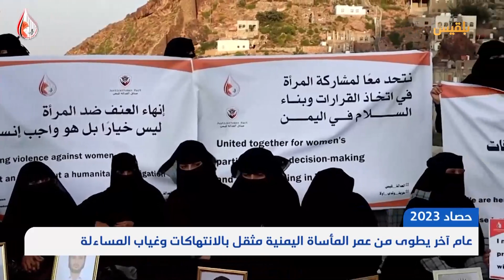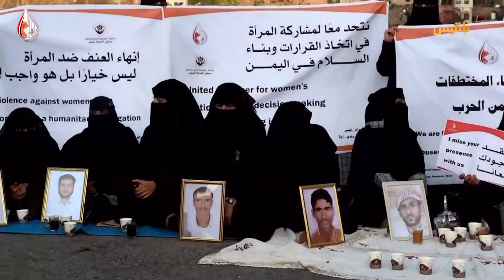عام آخر يطوى من عمر المأساة اليمنية مثقل بالانتهاكات وغياب المساءلة | تقرير: محمد الأحمدي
يُطوى عامٌ آخر من عمر المأساة اليمنية، لم يشهد جديدًا سوى استمرار الانتهاكات وغياب الحقوق والحريات، واتساع مساحة الوجع والجوع والتشرد، في ظل حالة سائدة للإفلات من العقاب والمساءلة.
كعادتها تحتل مليشيا الحوثي الصدارة في جرائم الانتهاكات، ينافسها في هذا السباق قوات المجلس الانتقالي المدعومة من السعودية و الإمارات، ثم تأتي بقية الأطراف.
التقرير  يوجز المشهد الحقوقي خلال العام المنصرم